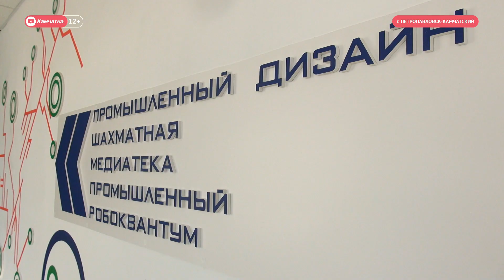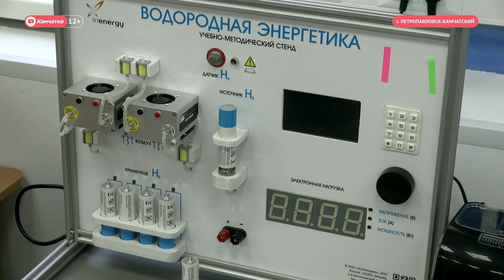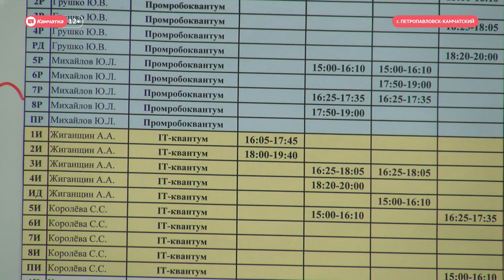День открытых дверей в Кванториуме-Камчатка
В Детском технопарке "Кванториум-Камчатка" прошел день открытых дверей. Для школьников и их родителей провели экскурсию. Здесь организованы такие образовательные направления как «Геоквантум» (геоинформатика), «Аэроквантум» (сборка, программирование и управление беспилотными летательными аппаратами), «Hi-tech» (электротехника, работа с 3D-принтерами и сканерами), «Промышленный дизайн» (разработка дизайна различных объектов и товаров), «Энерджиквантум» (изучение основных направлений альтернативной энергетики), а также "робоквантум", "айтиквантум".